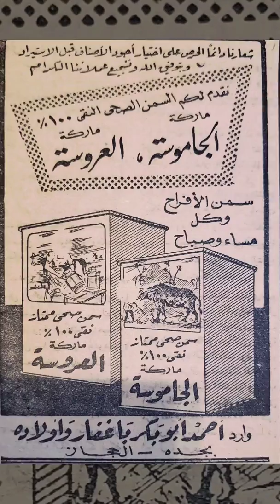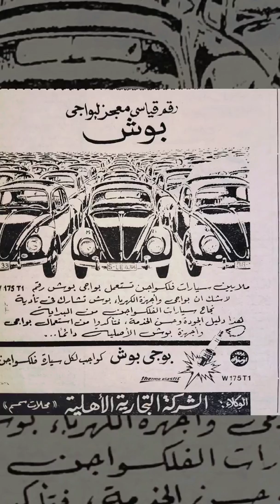إعلانات زمان.......دعايات زمان...... الزمن الجميل....... جيل الطيبين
إعلانات تجارية قديمة